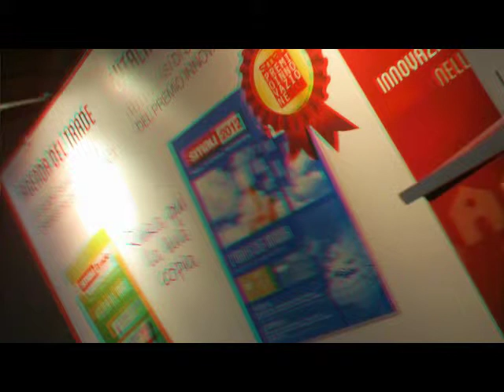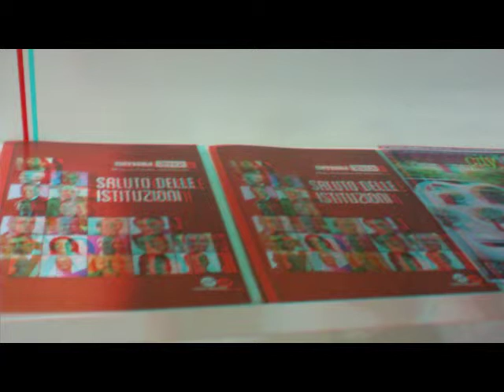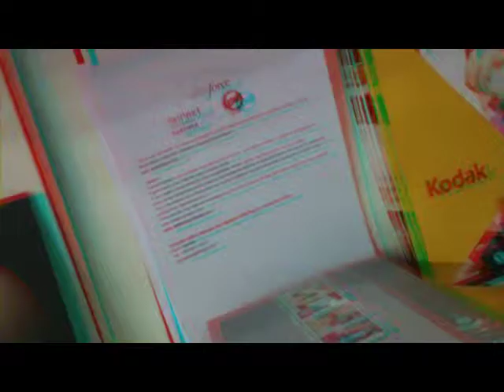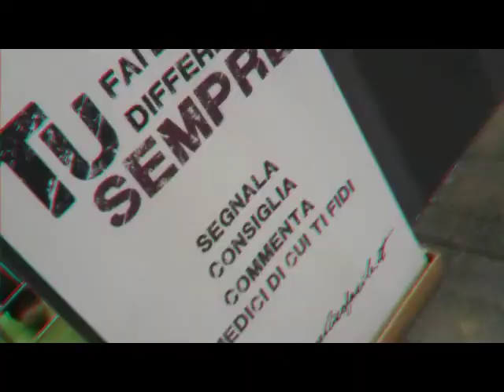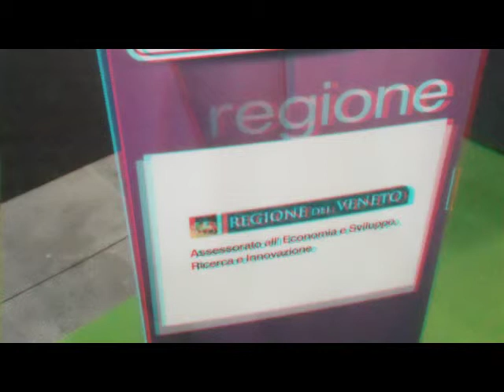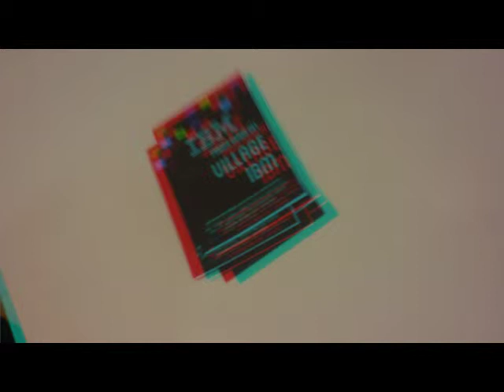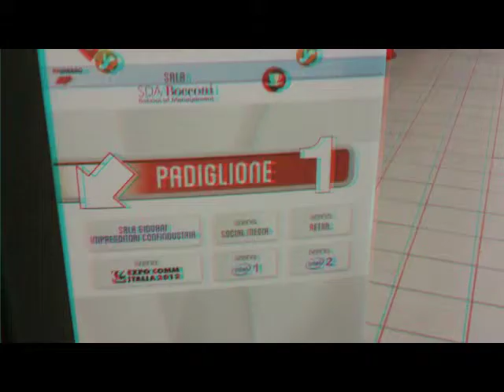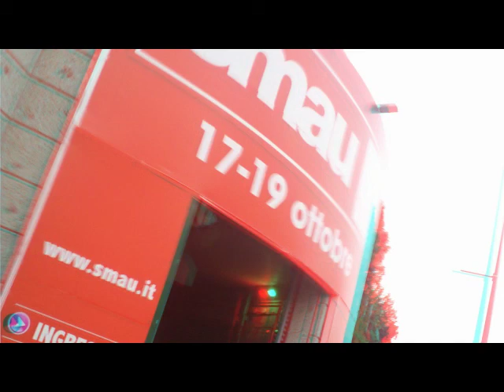3D Anaglifo MILANO Smau 2012 [by Sergio Conegliano]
3D Anaglifo MILANO Smau 2012 [by Sergio Conegliano]